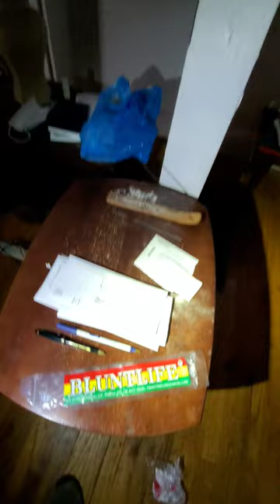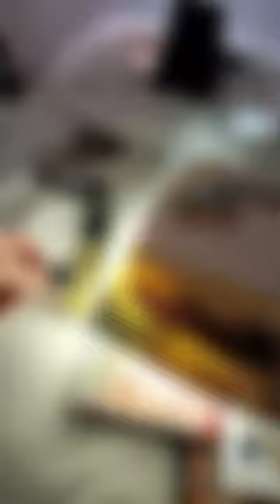Property Strut - Who leaves the XXX?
Hey now, we have another fresh foreclosure walk through and this one's for all the dirty birdies out there! Just watch and see and look and enjoy!